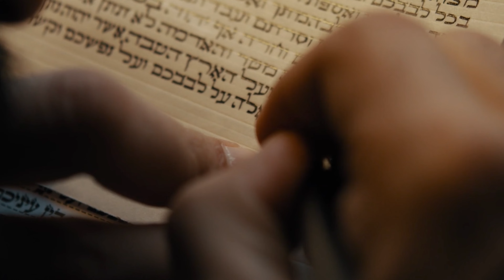Ostergarten Bad Oeynhausen 2022 Trailer